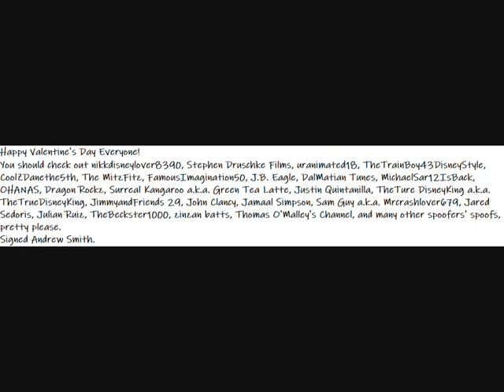Happy Valentine's Day Everyone!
Here is a Happy Valentine's Day message to everyone.